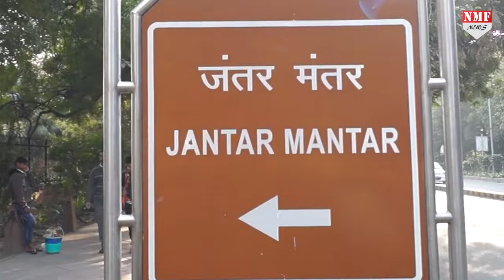भारत के लिए एक धरोहर है Jantar-Mantar, किसने कराया निर्माण और मकसद क्या था ?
जंतर-मंतर से जुड़ा ऐसा इतिहास है जो शायद ही आप जानते हों…क्योंकि अगर दिल्ली के जंतर मंतर की अब की बात करें तो ये तो प्रदर्शनों का ही अड्डा बनकर रह गया है…लेकिन ये भारत के लिए एक धरोहर है जिसे हमें संभालकर रखना है…